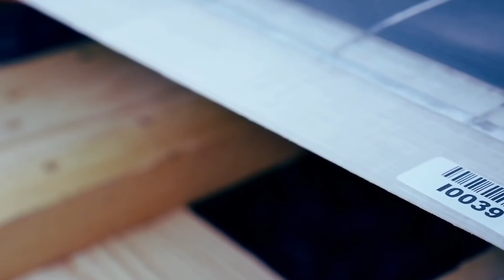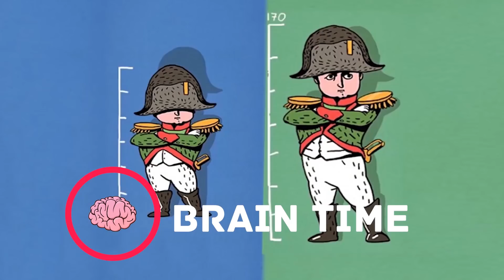ERSTAUNLICHE STRAßENTECHNOLOGIEN, DIE DU SEHEN SOLLTEST